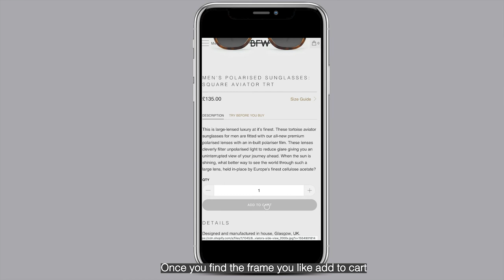How to virtually try-on sunglasses with mobile app | Banton Frameworks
Watch this how-to guide on using our virtual mirror tool. Helping you to find your perfect pair of sunglasses.